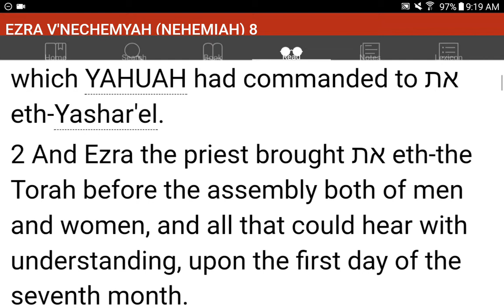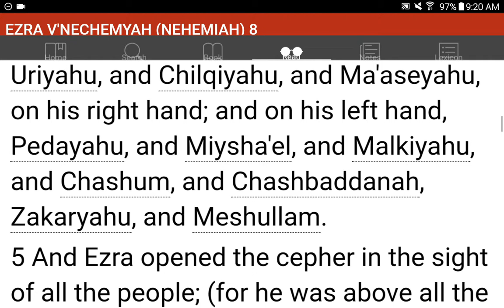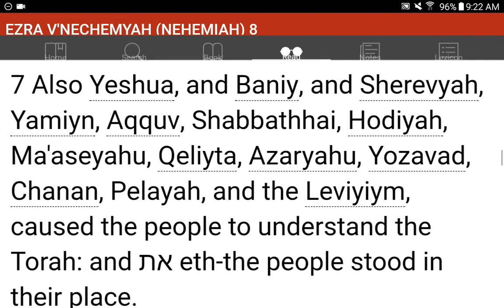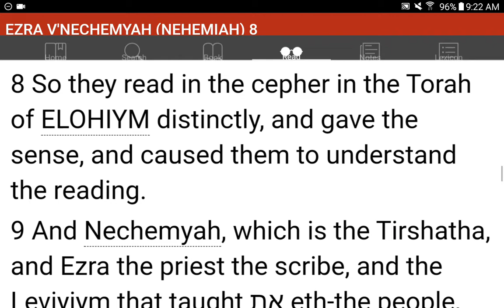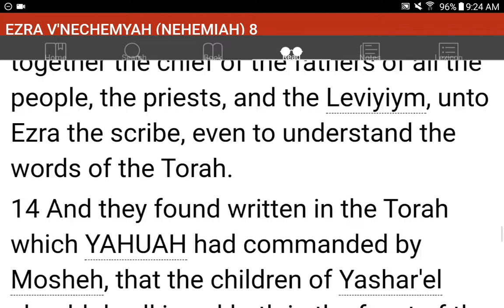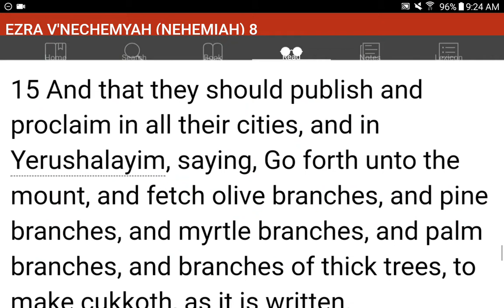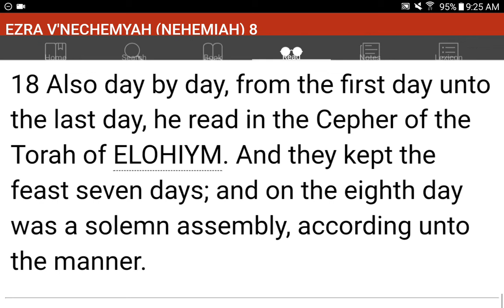💜h?™ "What's the MOST HELPFUL & SIMPLEST WAY that WORKS?"™ GIVE 1P/Month NOW! GCash